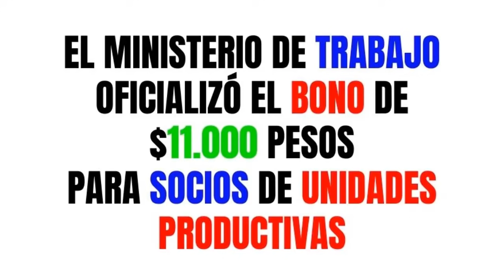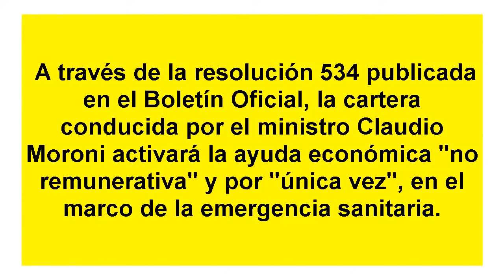🔵NUEVO Bono del GOBIERNO🔴Noticias de ültimo Momento, Bono de 11000 PESOS Para Quien es?...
Un Nuevo Bono será incorporado a programas especiales por parte del ministerio de trabajo.
Esta es una noticia de último momento que seguro será bien recibida por sectores trabajadores que serán beneficiados.
Te invitamos a ver esta noticia del día de hoy y puedas compartir esta información con otras personas que les interese noticias de anses, noticias de pami y noticias del  gobierno en general.